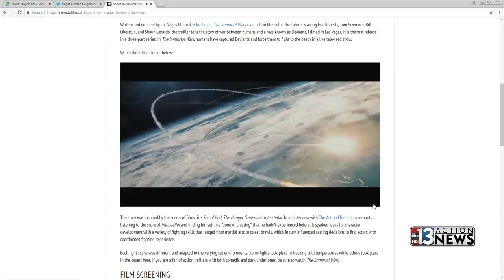Summer movie events in Las Vegas with Josh Bell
Film Critic Josh Bell has a look at upcoming movie events in Las Vegas this summer.